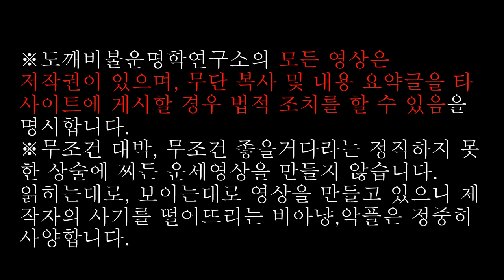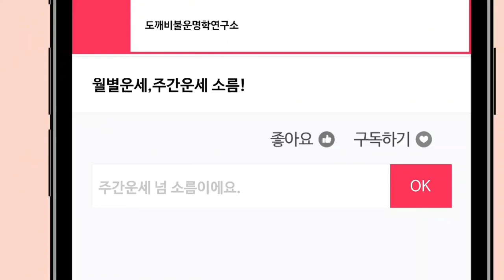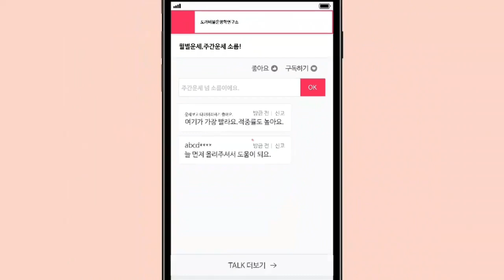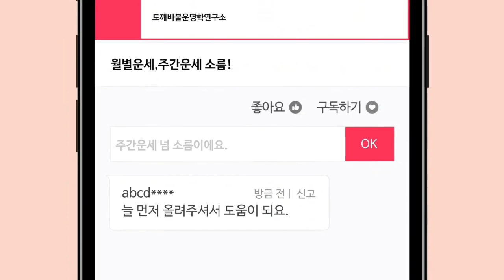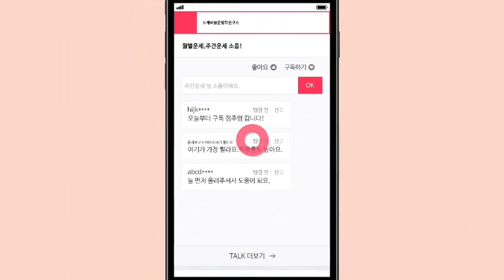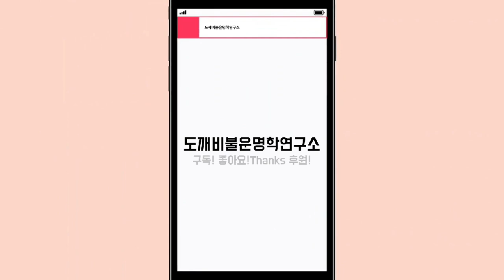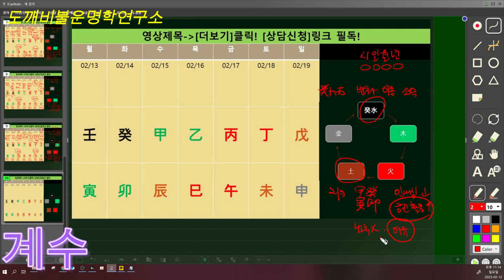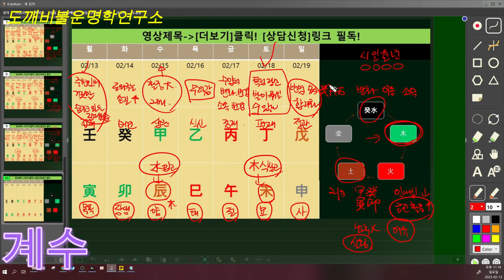☯️2023년02월13일-02월19일 천간별 주간운세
🔥제 일상생활이 궁금한 분들은 [고요한마음]채널로 와주세요.